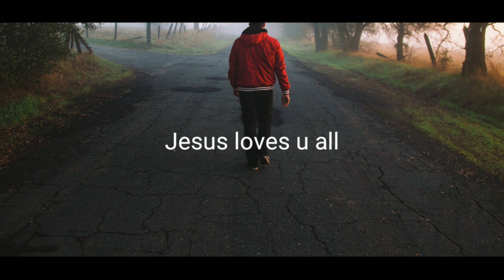What a beautiful name live worship cover by Ravlvar